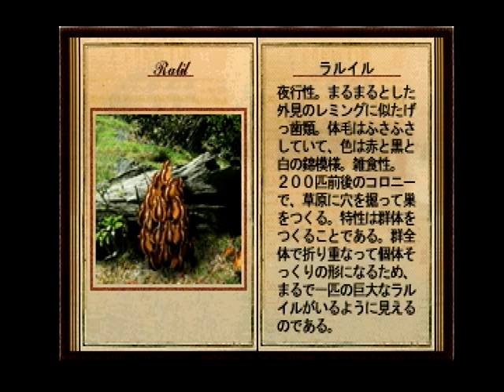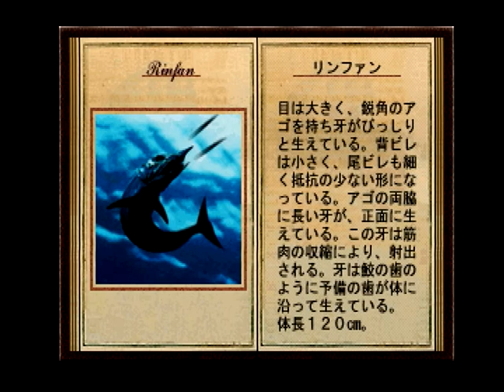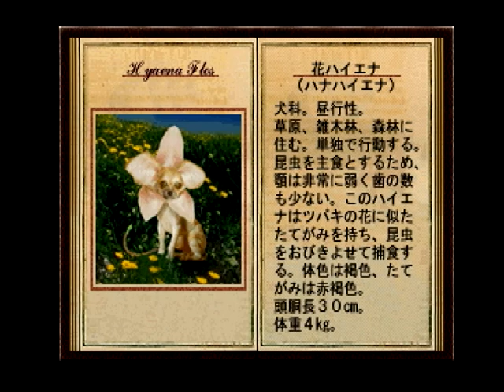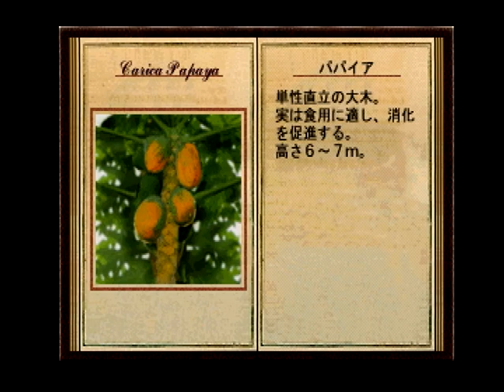#3.[DESERTED ISLAND] 探検（東南部） [デザーテッドアイランド]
DESERTED ISLAND(デザーテッドアイランド , 1996)：Japanese video games
Survival life simulation(サバイバルライフ・シミュレーション)

[記録]
（動物）：現在10種発見
５．ラルイル：東南部（5:45）
６．リンファン：東南部（9:30）
※竜巻目撃後に現れる
７．ドードー：東南部（11:53）
８．花ハイエナ：東南部（14:42）
９．フライングチキン：東南部（19:05）
１０．ヤマアラシ：東南部（25:34）

（植物）：現在4種発見
３．血走り：東南部（0:49）
４．パパイア：東南部（16:38）

[event]
謎の球体1：東南部（3:22）
竜巻：東南部（8:24）